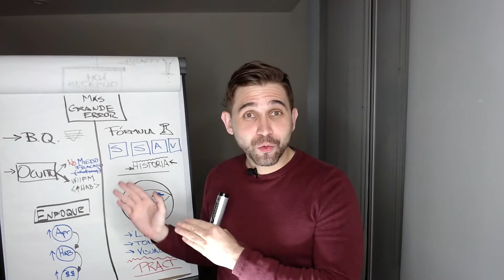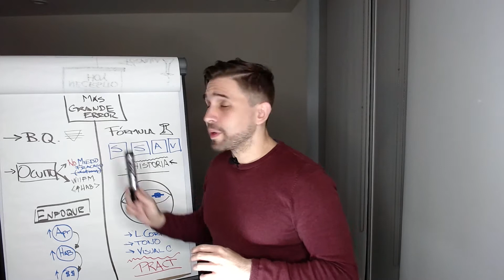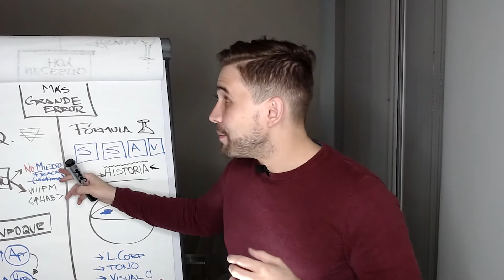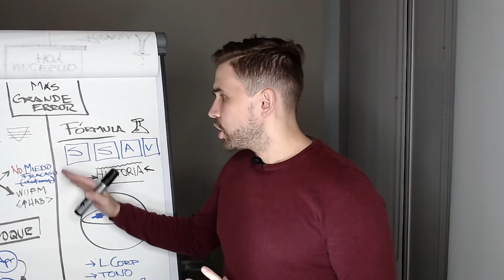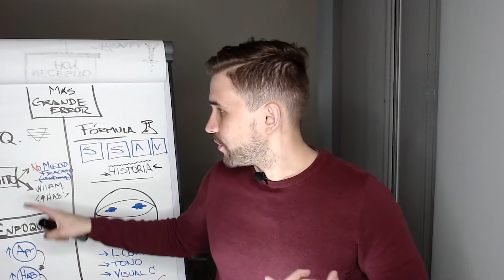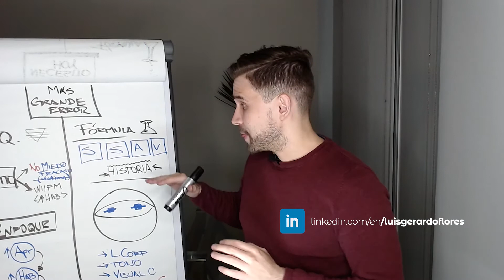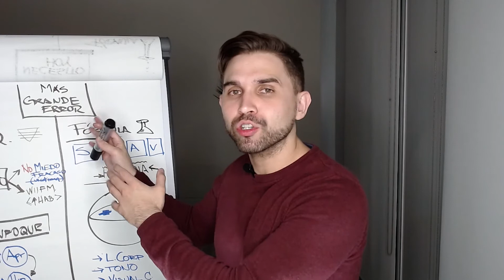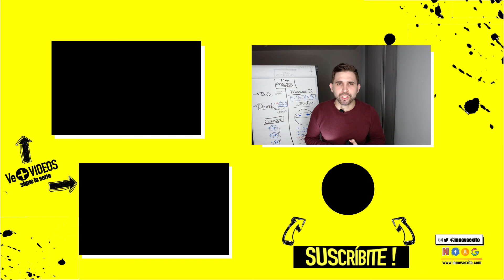🤫¿Cuál ha sido tu Mayor Fracaso? Preguntas Entrevista Laborales - [2021]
Paso 1 ➜ 👇 ENTRA YA👇 a esta Clase PASO a PASO Cómo yo Conseguiría Oferta en menos de 2 meses

Paso 2 ➜ ¿Quieres aprender la Habilidad MEJOR PAGADA y BUSCADA hoy? 👉  GROWTH MARKETING
Bueno... Si quieres aprender growth marketing y cómo anunciar online:
📙 ENTRA YA a mi  Curso GRATIS de INSTAGRAM ADs™ ... 100 % gratis

Paso 3 ➜ Ve mi siguiente Aula:
Cómo Contestar Preguntas Difíciles ENTREVISTA LABORAL

Paso 4 ➜ ¿Estás en mi Comunidad Exclusiva de Telegram?

Paso 5 ➜ Acuérdate de mi cuando seas famos@ ... Nos vemos en la cima… Vamos a romperla!!!

Aquí mi MÉTODO para responder con ÉXITO esta pregunta HÁBLAME DE TI o CUÉNTAME DE TI en una Entrevista de Trabajo

00:00 arrancamos
00:02 👇ENTRA a FÓRMULA  para Conseguir Trábajo Rápido👇
10:15 Chao... te quiero! ..y todo el éxito!

¿Cuál ha sido tu fracaso en tu carrera Profesional? ...

► ¿Quieres Conseguir Trabajo en una Gran Empresa en menos de 2 meses?... lee esto👇
Acabo de hacer 2 Mega Aulas (2horas c/u y 100% gratis) en las que explico PASO a PASO:
  - [Currículum]: Cómo hacer un CV (+mi plantilla de CV que usé para Google, Amazon, Netflix, etc) ,
  - [LinkedIn]: cómo optimizar tu LinkedIn  ( lo que yo hice para lograrlo)
  - [Entrevistas Laborales]: Cómo superar cualquier Entrevista (qué estrategia usé para superarlas)
  - ... y 5 Pasos para Enfrentar el mercado laboral en esta cirsis y hacer que las empresas te llamen a ti !

Si te estás preparando para una entrevista de trabajo es importante que pienses tus respuestas con anterioridad para no dejar nada al azar. NO importa que no tengas experiencia, seas veterano, o estés en tu fase gerencial, siempre es importante prepararse para todas las tipos de preguntas.

Aquí te dejo 3 TIPs / CONSEJOS para que sepas cómo responder!

De mí y de InnovaÉxito con ❤️